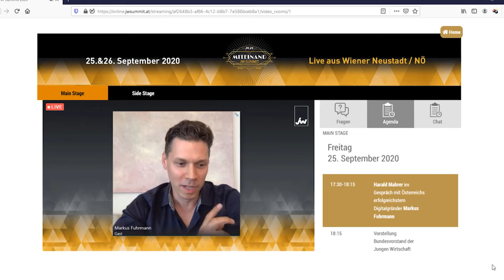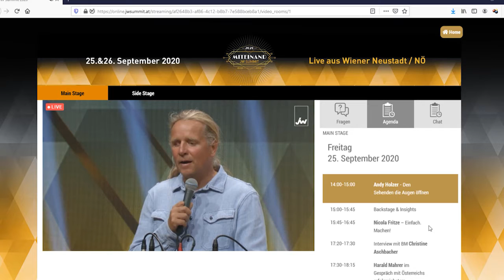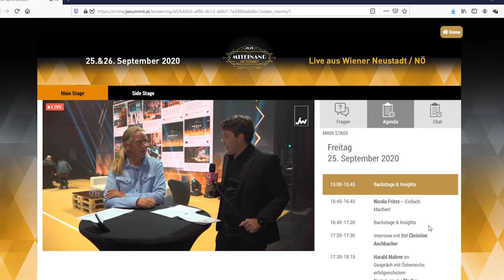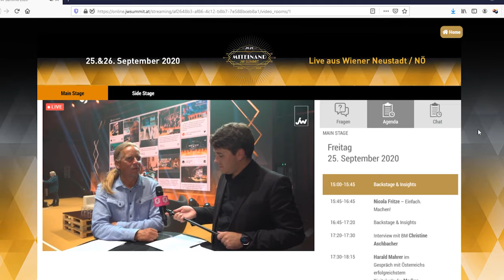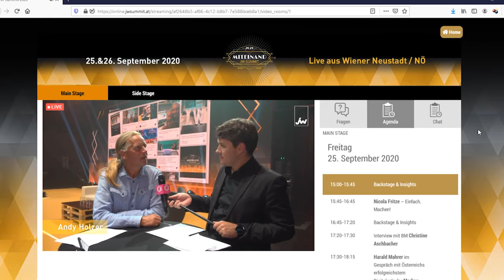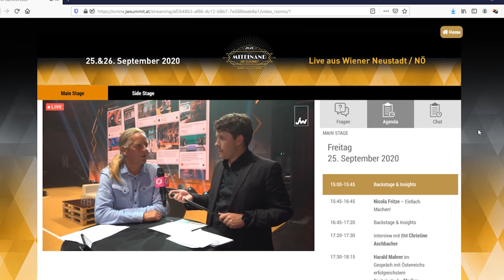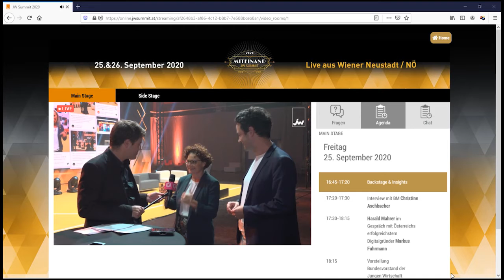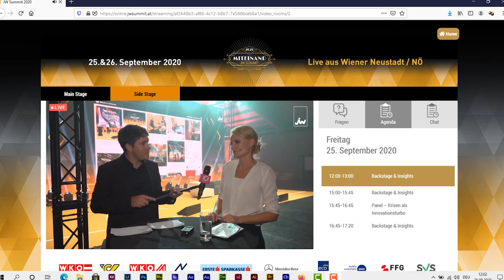jw summit 2020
Auszüge aus JW Summit „Miteinand sicher raus aus der Krise“ am 25. und 26. September 2020 remote dabei sein wirst! Der Summit findet aufgrund der Covid-Pandemie zur Gänze online statt.

Andy Holzer
Den Sehenden die Augen öffnen. - Ein ganz spezieller Zugang zu verborgenen Ressourcen.
WKÖ Präsident Harald Mahrer im Gespräch mit Österreichs erfolgreichstem Digitalgründer Markus Fuhrmann (Gründer von Delivery Hero)